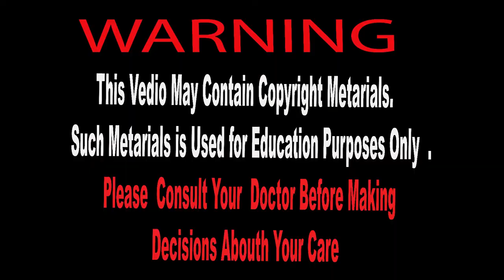Type of knee pain bY Dr.Monir Hossain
ASh Shafi Physiotherapy Care

Gmail.
Adress ;
Plot :1272,Chamiruddin Market,VAtara, Nowtun Baze, Dhaka 1212